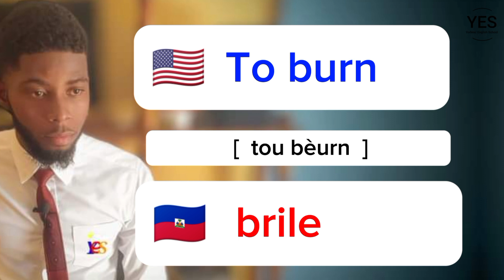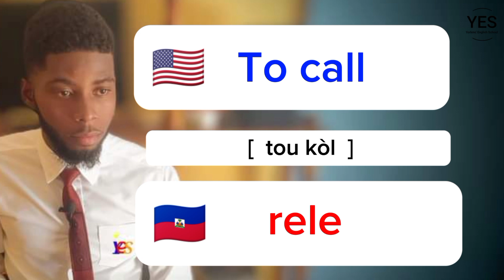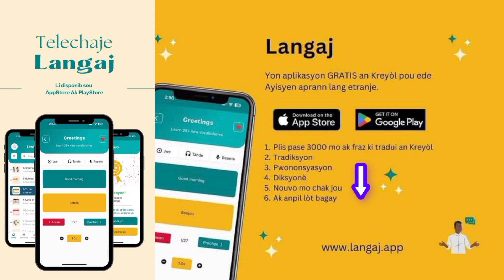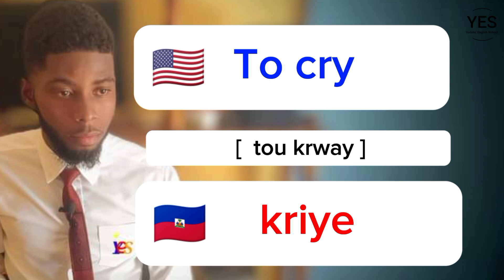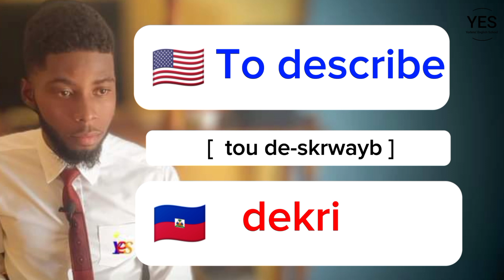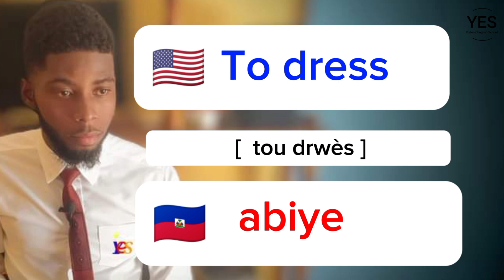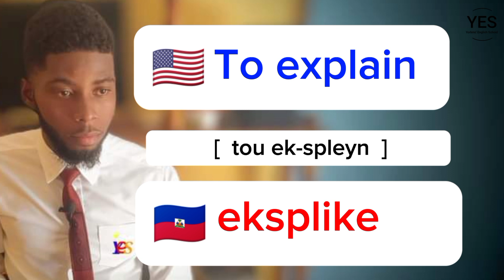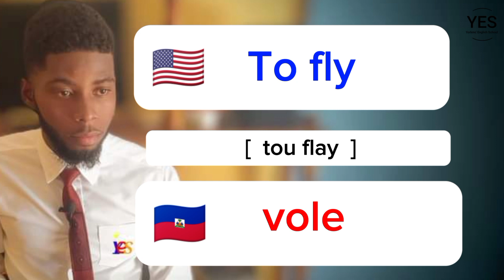Aprann 50 vèb yo plis itilize an anglè 🇺🇲🇭🇹